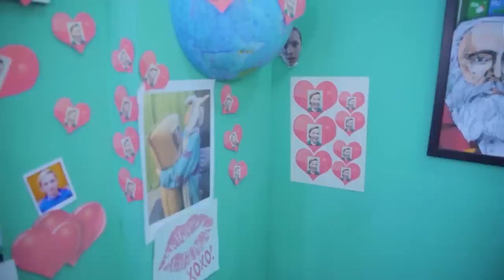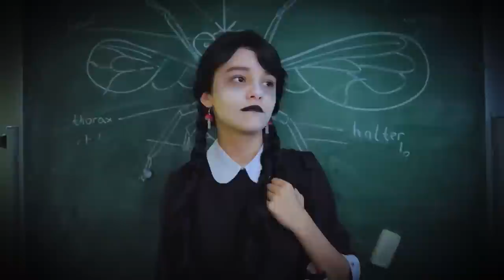АДДАМС У РЕДОВНОЈ ШКОЛИ! Мој најбољи пријатељ је УЕНСДЕЙ АДДАМС!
Нова серија о Уенсдей Адамс у редовном школском стварном животу! Ксиусха има нову девојку у школи и ово је прави Веднесдаи Аддамс! Да ли ће заиста постати најбољи пријатељи са Ксјушом?!